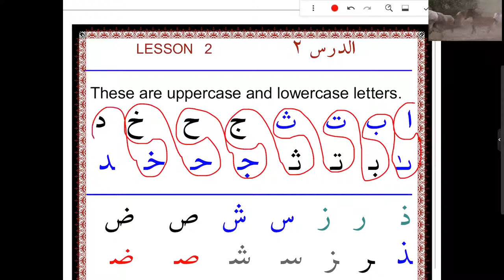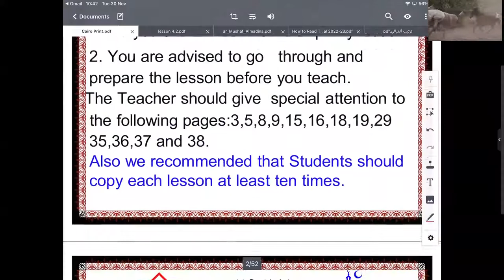LESSON 2 PAGE 5 HOW TO READ THE QURAN AND WRITE EASILY